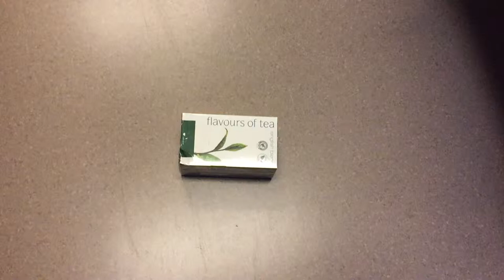Throwing a Box of Tea on a Box of Tea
Thanks for taking this short amount of time to watch my video. It means alot.

"keep throwing" ~StuffOnStuff